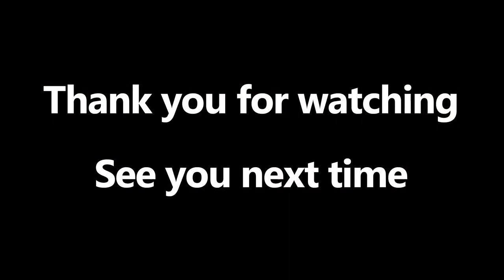Informational Vlog about Blue mosque(AKA kabood mosque) of Tabriz/Iran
A Group of Students introducing the Blue mosque of Tabriz
The Kabood Mosque or Blue Mosque is a famous historic mosque in Tabriz. The mosque was constructed in 1465 upon the order of Jahan Shah, the ruler of Kara Koyunlu.

This mosque used to have its walls entirely covered with blue tiles, unfortunately, the many earthquakes specifically the one that happened in 1780, badly damaged this building.
Reconstruction began in 1973 by Reza Memaran Benam under the supervision of the Iranian Ministry of Culture. The missing tiles have been replaced by paintings to remark the restored parts from the original parts.